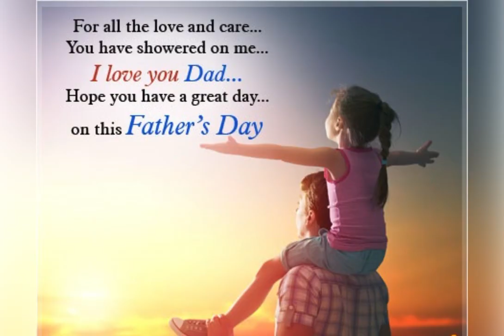18 June 2023